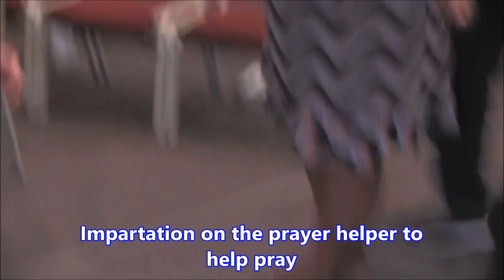CONSTANT HAND TREMOR: car accident victim with severe back trauma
This lady had been in a car accident resulting in constant hand tremors, severe pain, with spinal injuries and dependency on pain killers. She virtually lived in a recliner chair due to the pain. She had surgeries but to no avail. Watch her receive her miracle and then be baptized in the fire of Jesus. To Jesus Christ be the glory.
God loves you, and may He bless your life as you follow Jesus, Mark Hemans
Encounter Ministries